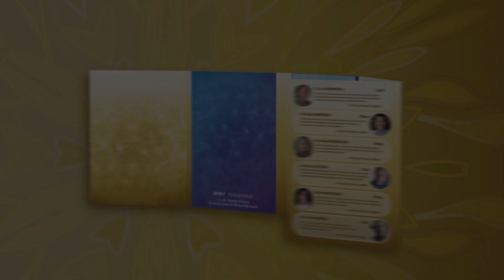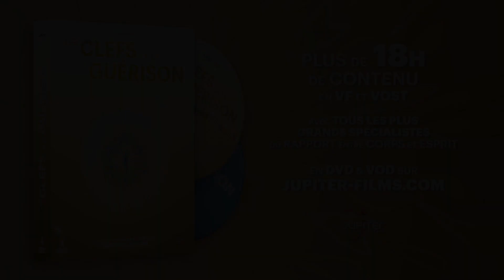Les Clefs de la Guérison // Dr. Bernie Siegel : Extrait 3 // VF